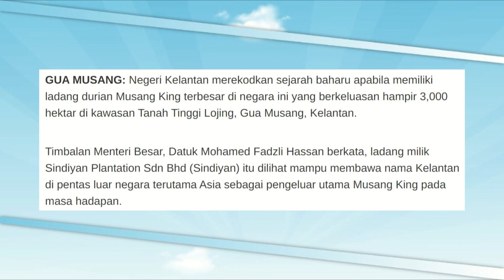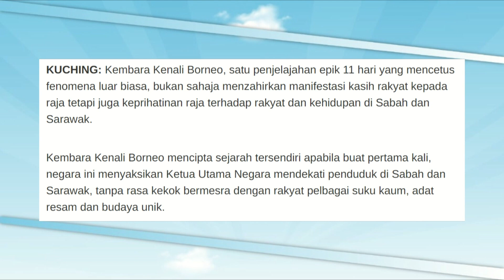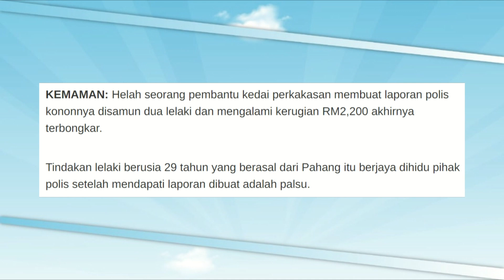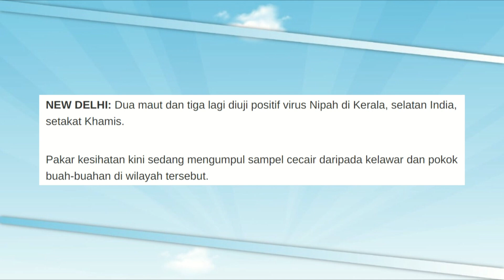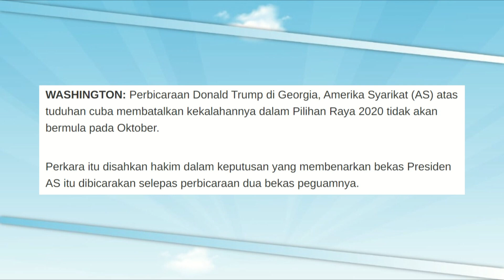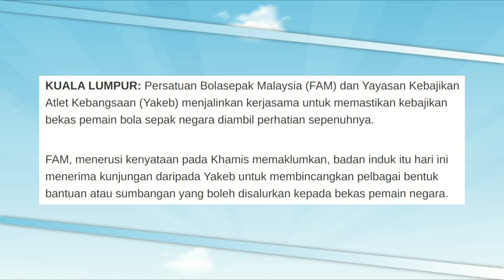SEMARAK PERPADUAN DALAM INDUSTRI MUZIK (15 SEPTEMBER 2023)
Pagi kami bersama @santosham.music @fukika.music !💛
Lebih Ceria Bersama SUKEpagi Musim ke-2 💛
Saksikan SUKEpagi Musim Ke-2 di saluran 116
☀️Isnin Hingga Jumaat
☀️11:30 a.m - 12:30 p.m
☀️ MYTV 116 / MYTV MANA MANA app